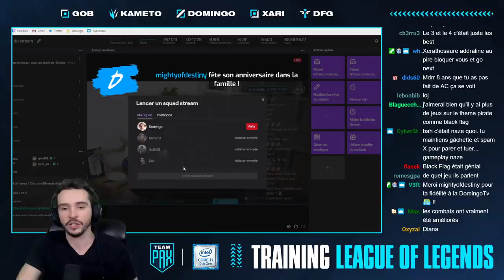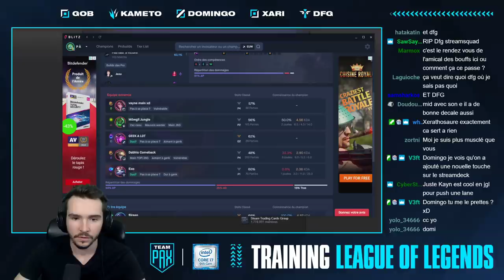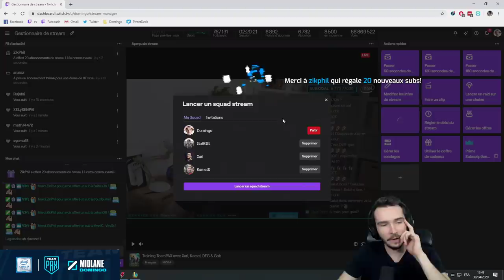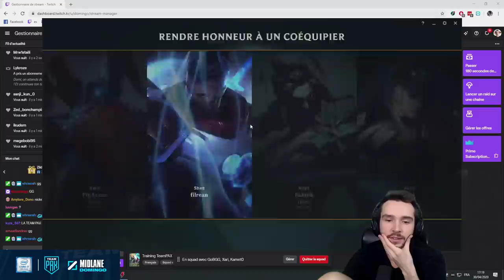On se met en CONDITION ! (La TEAMPAX sur League of Legends) #6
Petit entraînement avant le show match contre des viewers !